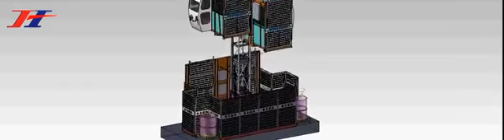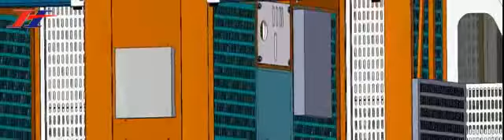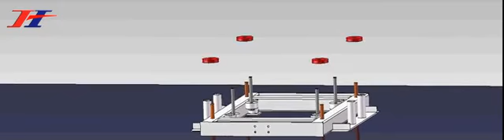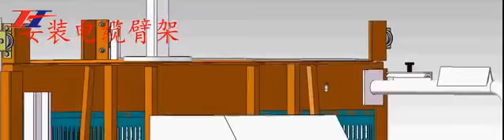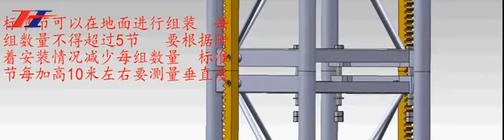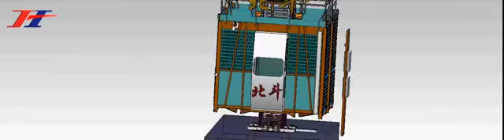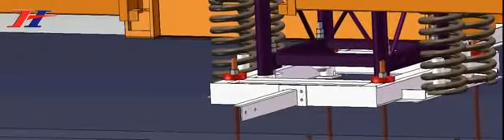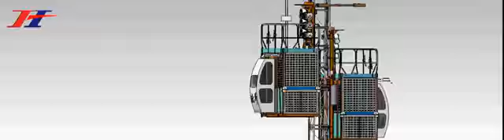How to Install the Construction Elevator,Construction Hoist,Building Hoist Installation Video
Shandong Hongming Machinery CO.,LTD
Look forward to hearing from you soon. Thank you.